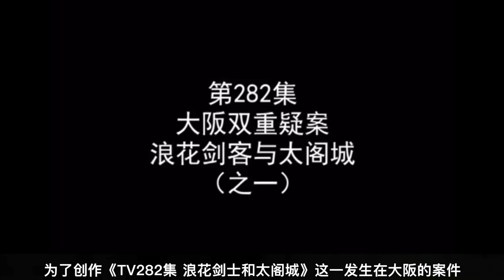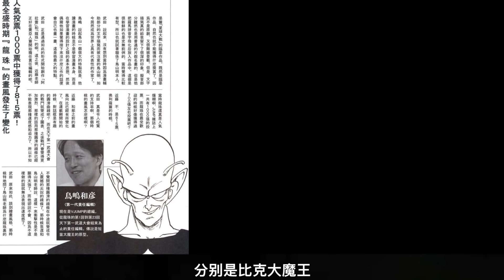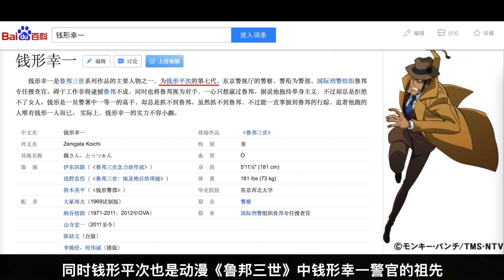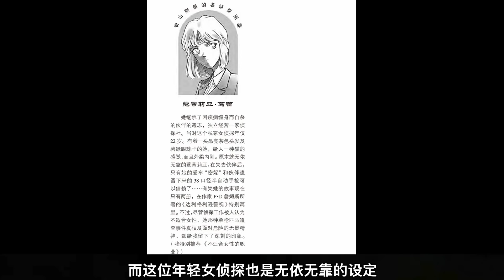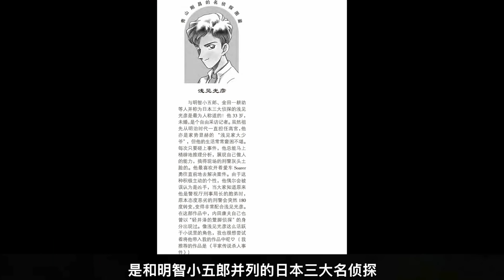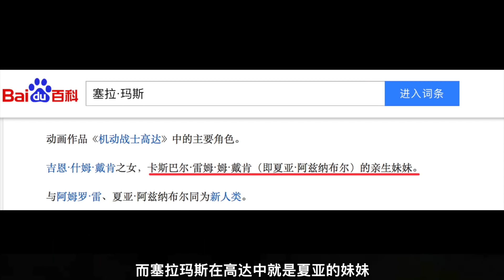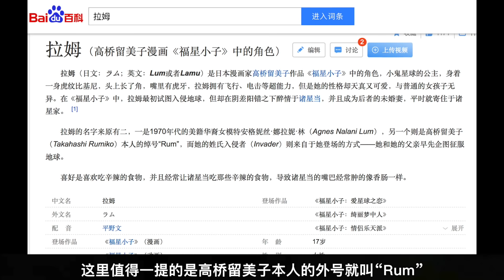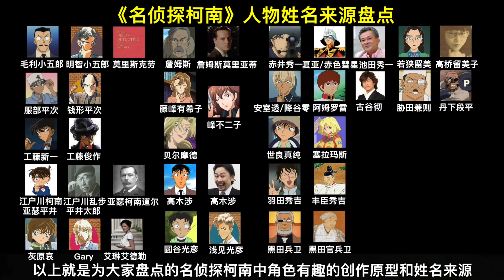【黝黑蜗壳】朗姆身份被柯南作者提前透露？柯南人物创作原型盘点！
千辛万苦，频道终于开通收益，谢谢大家的支持！

应大家要求，把老频道视频重新发布在此频道，看过的请略过。。。。。。